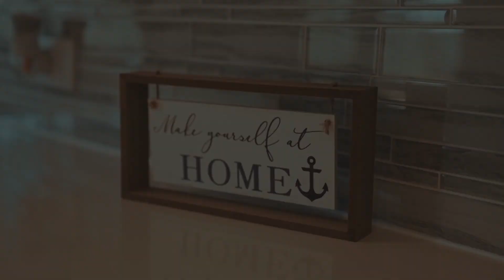Housewarming Ceremony Highlights | Cumming, GA | NiruClicks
Srikanth & Rajitha Housewarming Ceremony Highlights | Cumming, GA | NiruClicks

Filmed By: NiruClicks

We are a team of photographers and cinematographers who have a passion to capture memories for clients.For Weddings | Birthdays | Saree Ceremonies | House warming ceremony | Events photography and videography in Atlanta, GA